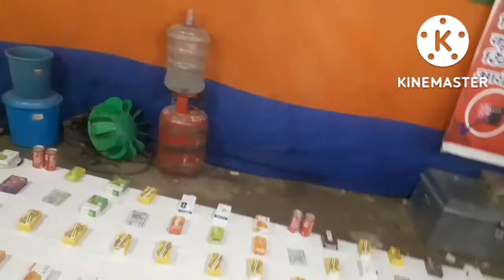ramleela vlog in 3 min